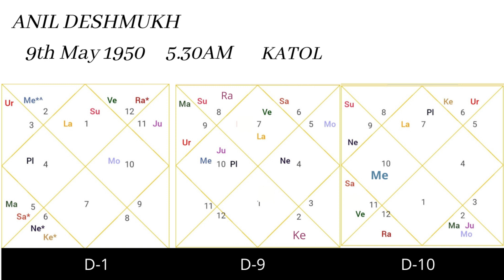अनिल देशमुख का इस्तीफा क्या सोची समझी चाल है ? क्या ये CBI और जेल जाने का डर है ? ज्योतिष चर्चा !!!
Anil Vasantrao Deshmukh is an Indian politician from the state of Maharashtra and is a member of Nationalist Congress Party. He served as the Minister for Home Affairs in Government of Maharashtra between 2019 and 2021. He has been a member of 9th, 10th, 11th, 12th and 14th Maharashtra Legislative Assembly, representing Katol (Vidhan Sabha constituency).

Indu Sharma is a renowned Vedic, Naadi, Mundane and Medical Astrologer with more than 22 years of experience. She is an expert in Vaastu and Occult science. She offers valuable consultation and accurate predictions. She is more inclined towards spreading pure knowledge of astrology with depth of spirituality. She has also written a book on astrology name ""The First Born Child"" under the guidance of the eminent astrologer Mr. K.N.Rao